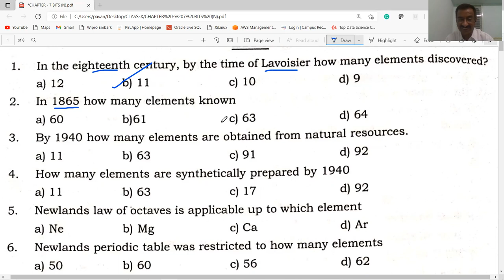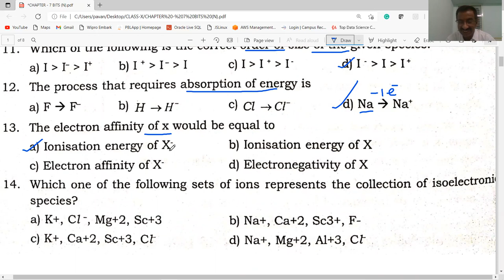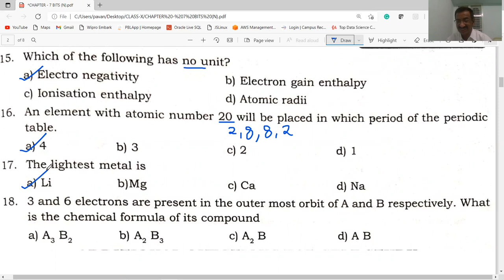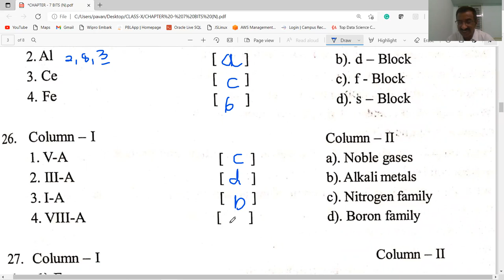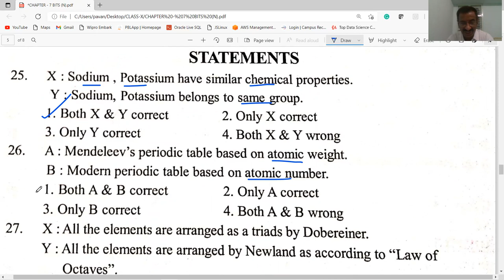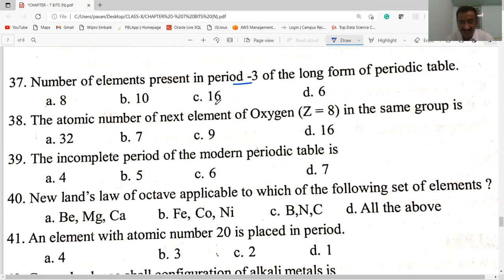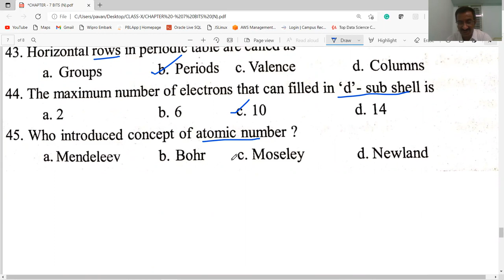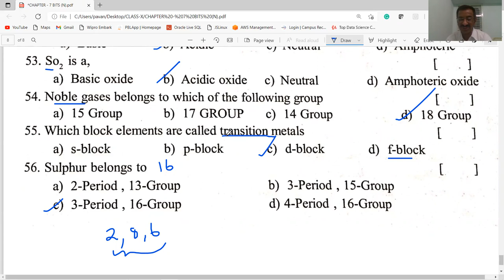CLASSIFICATION OF ELEMENTS - PERIODIC TABLE - BITS @ CLASS-10 /AP &TS / RGUKT- IIIT/TET/ DSC/POLYCET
THIS VIDEO COVERS BITS IN  CLASSIFICATION OF ELEMENTS - PERIODIC TABLE   USEFUL FOR  SSC / RGUKT/IIIT/ TET/DSC/POLYCET/ APRJC  etc.